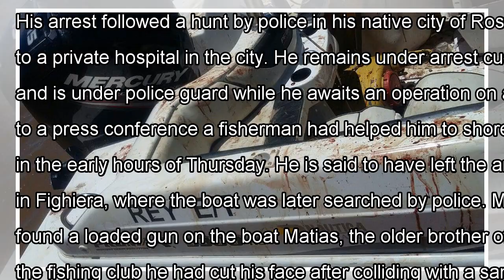Puzzle lionel messi's gun arrest children increased as the police share new details